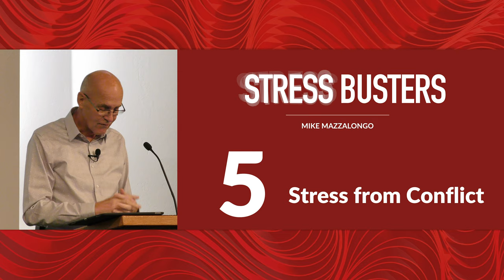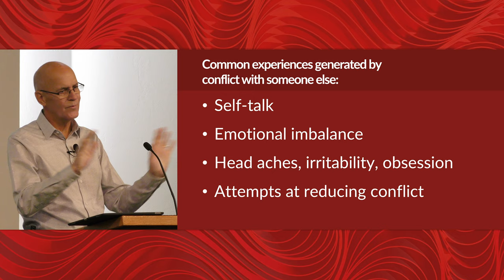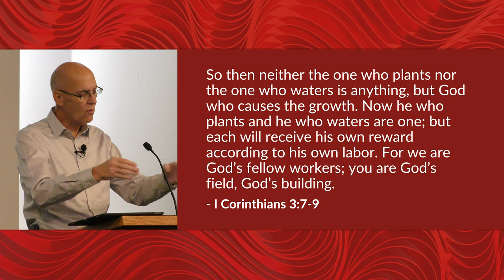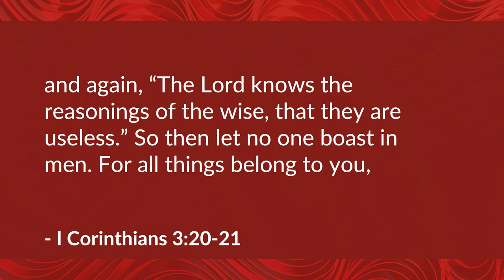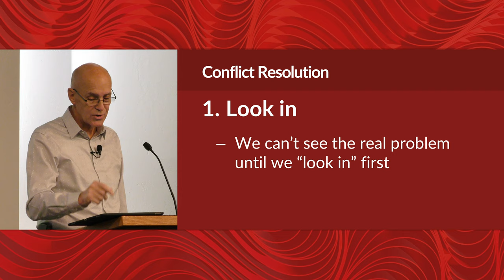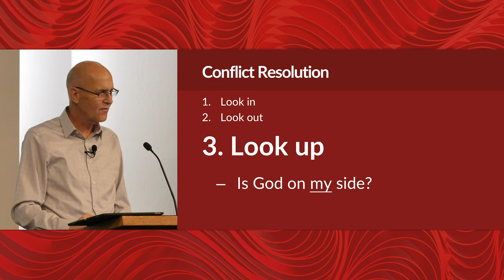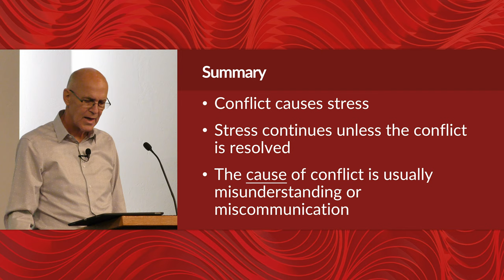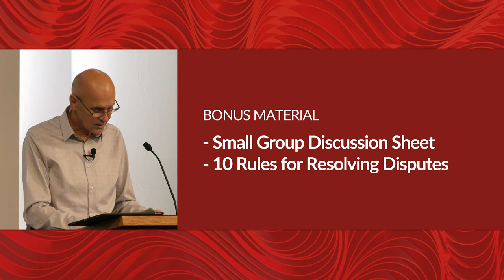Stress from Conflict – Mike Mazzalongo | BibleTalk.tv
This lesson deals specifically with conflict in church situations. Hopefully lessons learned here can serve to deal with the stress caused by conflict in any setting.